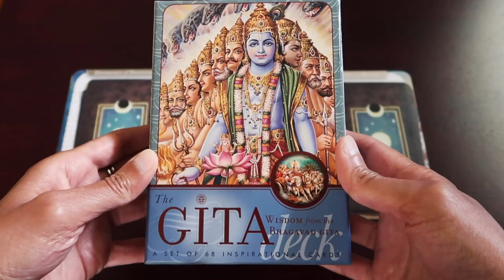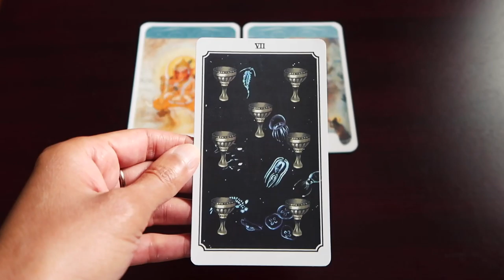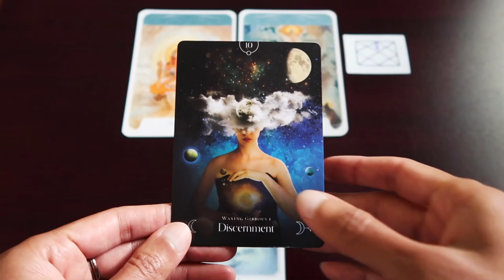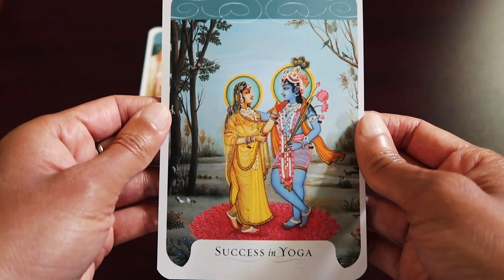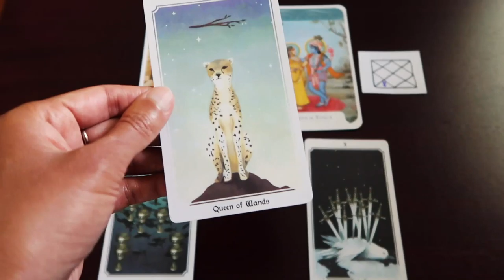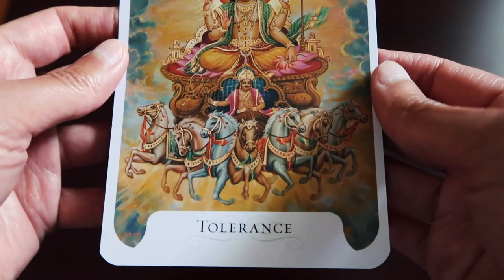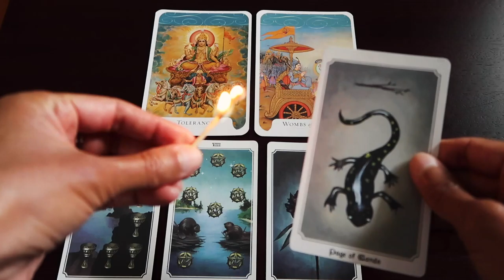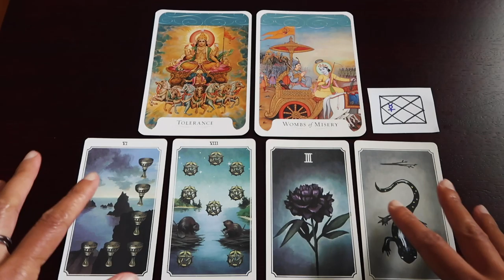PICK A CARD // Is your self-talk constructive? ~ Mercury ~ Timeless Reading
Introduction // Why is self-talk important? 00:00
Group 1 ~ 07:46 // Group 2 ~ 22:31 // Group 3 ~ 36:43

Bhagavad Gita Deck ~
Anima Mundi Tarot ~
Queen of the Moon Oracle ~